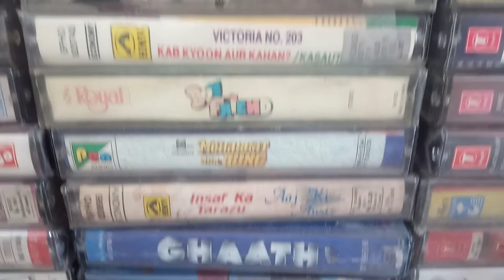8 September 2021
AODIO cassete sell seel PEACK contete. 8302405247